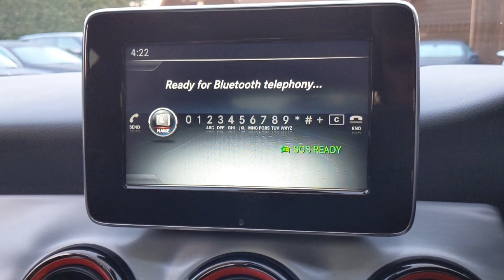Mercedes CLA250 AMG 4Matic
2015
47000 Miles

Panoramic Roof
Satellite Navigation
Bluetooth
Reverse Camera